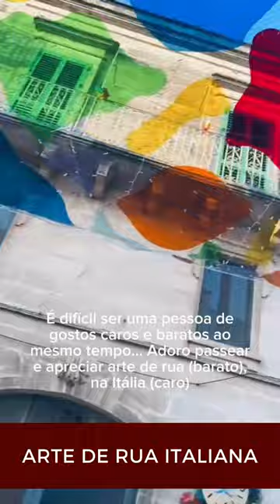ARTE DE RUA ITALIANA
A Itália 🇮🇹 é o lar de algumas obras impressionantes de arte de rua!

Cada cidade e vilarejos que você conhece traz consigo diversas artes incríveis, como esculturas, estátuas conhecidas mundialmente e pinturas 🖼️.

🥰 Claro que como bons apreciadores da arte, entramos nessa trend! E você, também é uma pessoa de gostos caros e baratos ao mesmo tempo?

Aqui na Yes Cidadania, nós auxiliamos em todo o processo para tirar sua cidadania. Oferecemos diversas alternativas para esse processo, sendo eles:

• Processo físico;
• Processo via consulado de Curitiba;
• Contra fila do consulado de Roma.

Criamos um envolvimento com a história dos nossos clientes, fornecendo um atendimento personalizado para cada caso e prezando pela história de cada um. Tudo isso para garantir a realização do seu sonho.

Informações de Contato.

Ligue ou envie sua mensagem